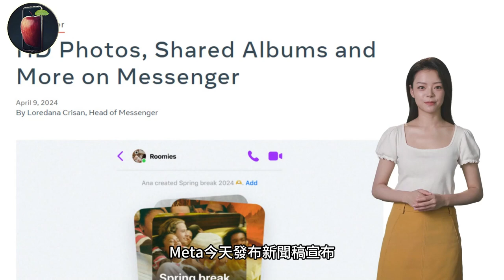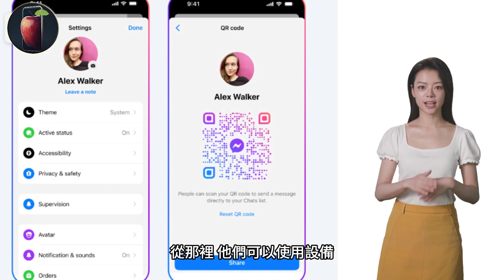iPhone上可用Messenger：傳高清照片、建立共享相簿、掃描QR碼加好友和發送100MB文件【iNews】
Meta 今天發布新聞稿宣布，iPhone 使用者將能在 Facebook Messenger 上，傳送未經壓縮的高清照片，並與朋友建立共享相冊。您也可以在 Messenger 聊天中傳送高達 100MB 的更大文件。

Messenger Available on iPhone: Send HD Photos, Create Shared Albums, Scan QR Codes to Add Friends, and Send 100MB Files